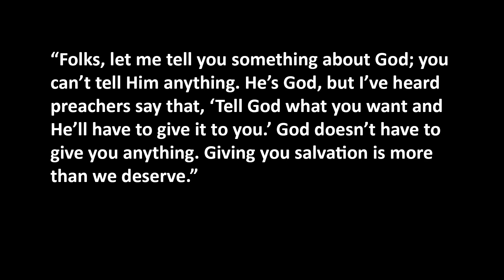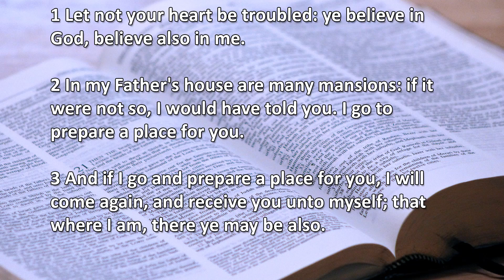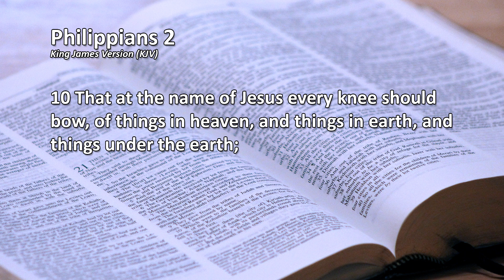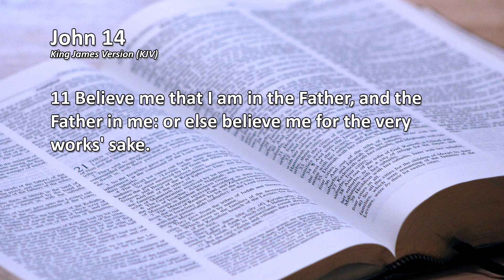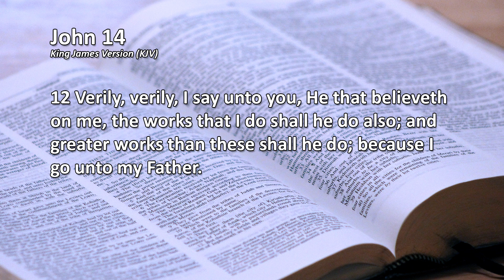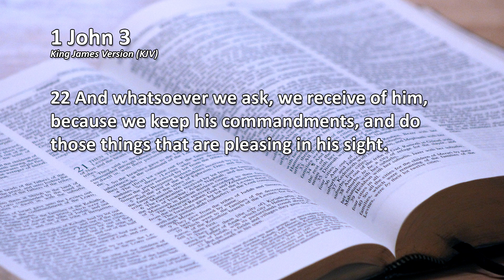Don't Trouble Yourself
Bible Study from April 11, 2016

 All three missions house men, women, and families. Each of our missions can accommodate approximately 60 individuals at a time. Residents may stay as long as they obey the rules and are continually working or seeking work. Our objective is that upon leaving they are self-sufficient and have acquired a greater understanding of basic Scriptural principles. We require our residents to be in by 9:00 pm, when we lock the doors.
 At our Christian Help Centers, we give away donated clothing and household items to those in need. In an average month we are able to help 1,500 people in our communities. Our CHC’s also allow the perfect opportunity for staff members to witness to non-residents by handing out Christian literature with the items they distribute.

GODTEL Ministries

330 East Main Street
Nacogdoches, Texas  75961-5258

323 Moody Street
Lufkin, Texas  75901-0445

1607 South Washington Avenue
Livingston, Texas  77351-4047